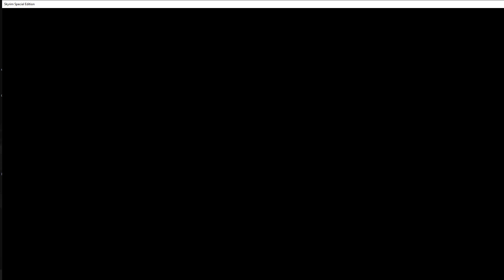Let's play skyrim SE Adventure modded PC Part 24 walkthrough Tending the Flames (no commentary)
■  This is a non-commentary walkthrough, meaning:
■  I will be completing towns, caves and quests
■  I will be asking Some available question
■  I will open and show all pages of any book/document/letter
■  Mods are used in this walkthrough

This walkthrough will take a lot of time, as the aim of this Video to be so the viewer can enjoy the the Walkthrough. it will include main mission with possibility of Dawnguard and Dragonborn DLC.

This game is played on a PC in 1080p 60FPS quality with Ultra graphical settings.

elder scrolls v wikipedia